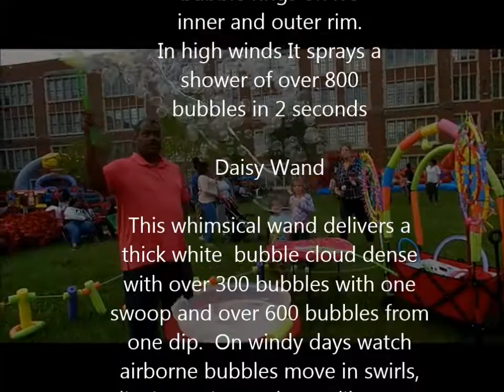Gigantic Soap Bubbles At Baltimore Fall Fest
Watch this man take this fall festival to the next level with Angelo and Marie's fantastic Bubbles Show. featured performance of the day: KIB - Kid In A Bubble.